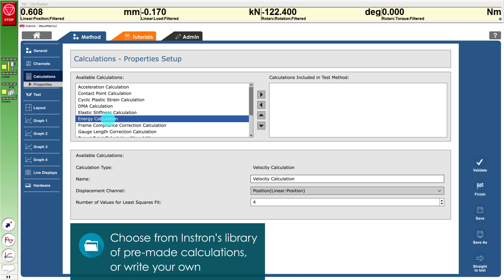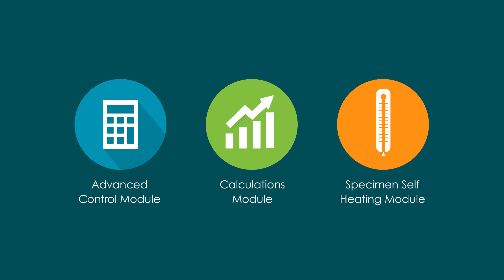Instron® | WaveMatrix2 | Modules Overview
Additional modules for advanced control, advanced calculations and specimen heating control enhance your testing capabilities.